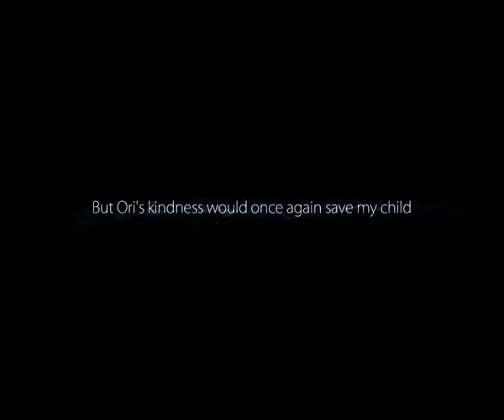Computer Lets Play #33 Ori and the Blind Forest Part 6